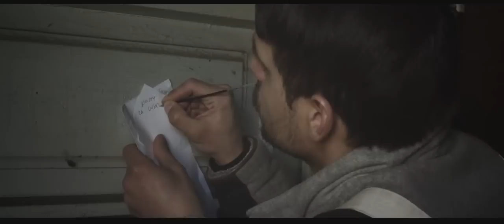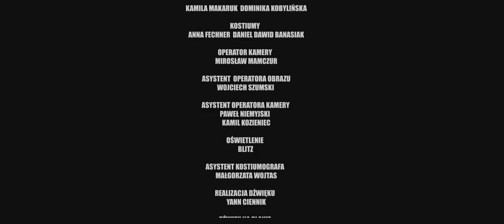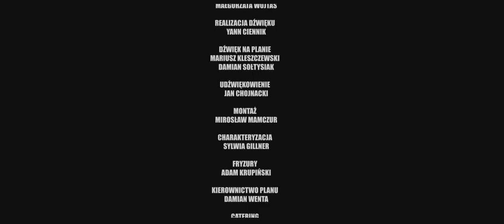Film "ŚWIAT WALEREGO" reżyseria Mariusz Kamiński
Film krótkometrażowy „ŚWIAT WALEREGO” w reżyserii Mariusza Kamińskiego.
Po śmierci Sławka – ojca Walerego, rodzina wyrusza na poszukiwanie swojego miejsca na ziemi. Niespodziewanie trafiają do starego domu, pełnego tajemnic i nieoczekiwanych wydarzeń. Od tej chwili nic nie jest takie jak się wydaje. Losy mieszkańców łączą się w jedną wspólną historię, wielce niebanalną i dla niektórych tragiczną w skutkach. Surrealistyczny i groteskowy obraz ludzkich pragnień, oparty o losy tytułowego Walerego, jego ukochanej matki i kilku przypadkowych, choć jakże niezwyczajnych osób.

Obsada:
Sebastian Cybulski – Walery
Dorota Stalińska – Genia
Maciej Gołębiowski – Jędrek
Monika Jarosińska-Korzeniewska – Bożenka
Bartosz Żukowski – Olek
Elżbieta Jarosik – Krystyna
Paweł Wiśniewski – Sławek
Piotr Kamiński – grabarz
Paweł Kamiński – grabarz

Reżyseria: Mariusz Kamiński
Casting (reżyseria obsady): Mariusz Kamiński
Scenariusz – inspiracja: Przemysław Kazusek
Zdjęcia: Mirosław Mamczur
Operator kamery: Mirosław Mamczur
Asystent operatora obrazu: Wojciech Szumski
Asystent operatora kamery: Paweł Niemyjski, Kamil Kozieniec
Oświetlenie: Blitz (pseud.)
Scenografia: Kamila Makaruk, Dominika Kobylińska
Kostiumy: Anna Fechner, Daniel Banasiak
Asystent kostiumografa: Małgorzata Wojtas
Muzyka: Piotr Hummel
Konsultacja muzyczna: Małgorzata Przedpełska-Bieniek
Dźwięk: Yann Ciennik
Dźwięk na planie: Mariusz Kleszczewski, Damian Sołtysiak
Udźwiękowienie: Jan Chojnacki
Montaż: Mirosław Mamczur
Charakteryzacja: Sylwia Gillner
Fryzury: Adam Krupiński
Opieka pedagogiczna: Elżbieta Cyran
Fotosy: Magdalena Borkowska, Katarzyna Wieczorek, Adrian Frączak, Joanna Jedlińska, Dariusz Sztajerwald, Katarzyna Zielińska-Witek
Catering: Małgorzata Wojtas, Paweł Langner
Transport: Konrad Sierzputowski, Sylwester Janiszewski, Paweł Langner
Kierownictwo produkcji: Katarzyna Zielińska-Witek
Kierownictwo planu: Damian Wenta
Dyżurny planu: Konrad Sierzputowski, Damian Sołtysiak, Artur Kiełczykowski, Alan Torczynow, Josef Klocok, Sylwester Janiszewski
Produkcja: Akademia Filmu i Telewizji (Warszawa)